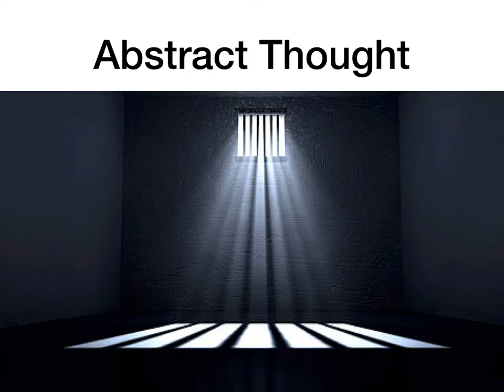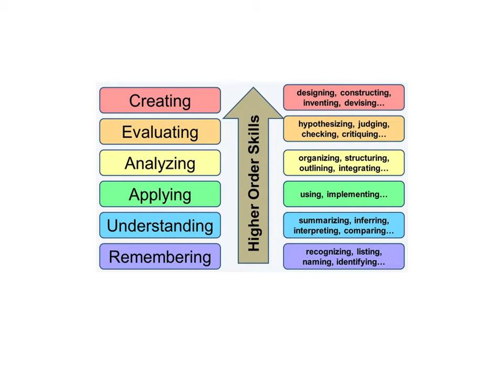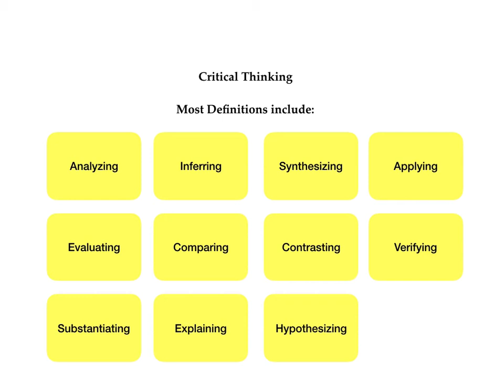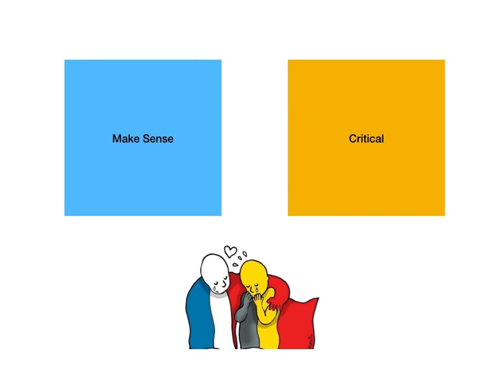Lecture 1 CriticalThinking